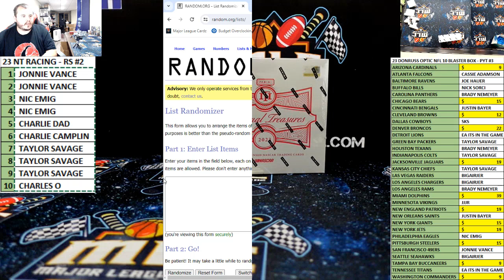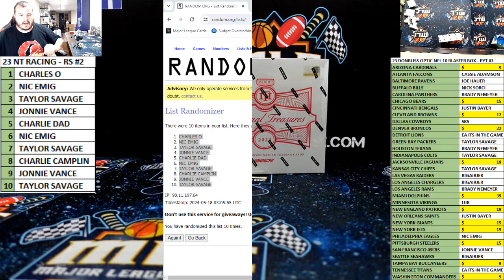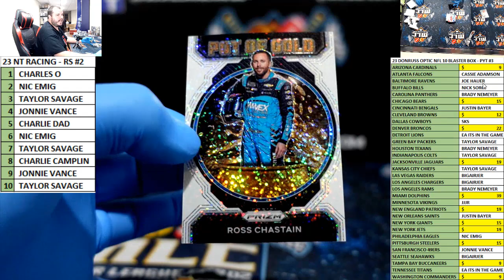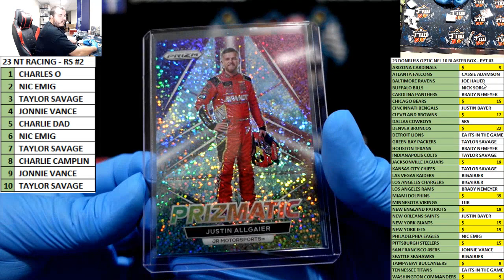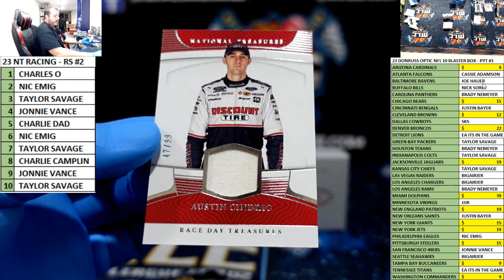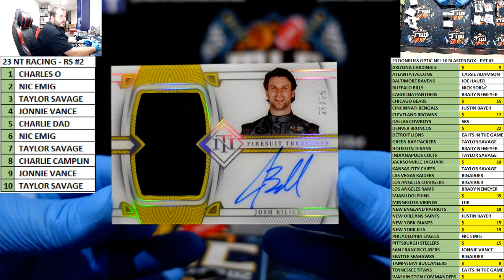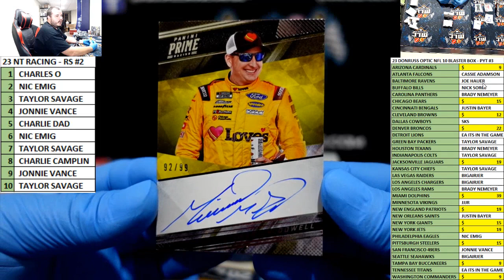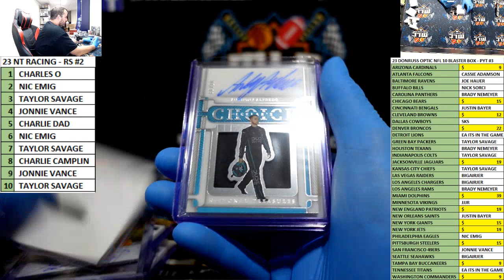23 NT RACING - RS #2